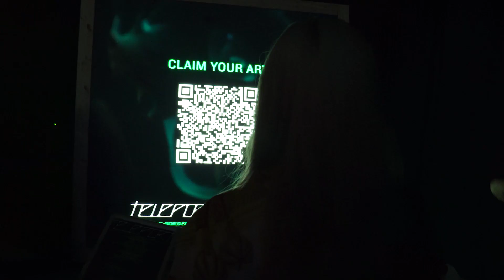Slush 2023 aftermovie